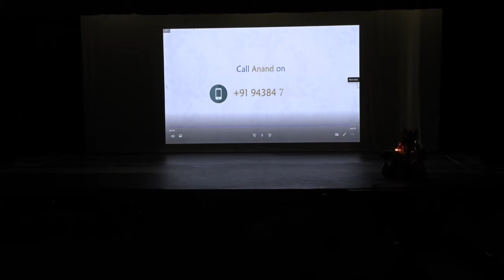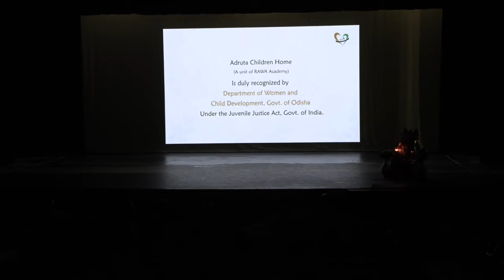16. Adruta at OSA Georgia